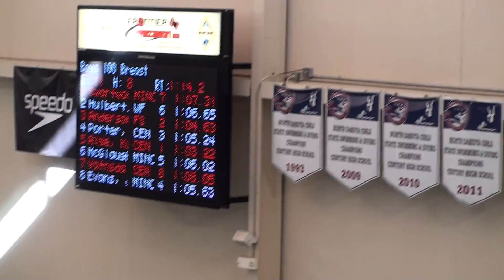Century Invite 2 08 2014 100 Breast Final